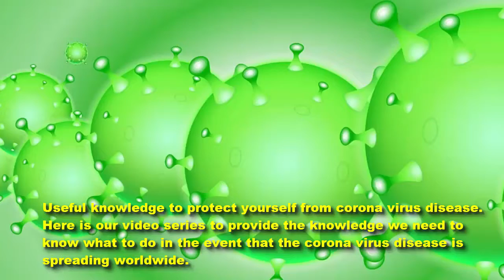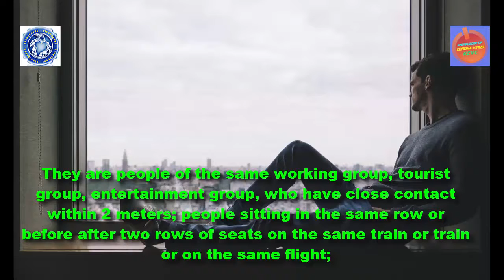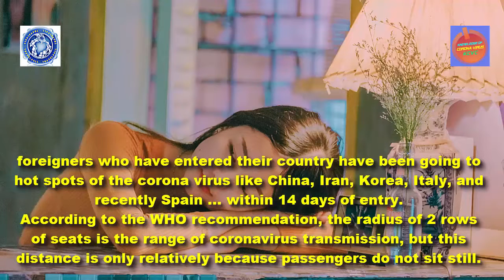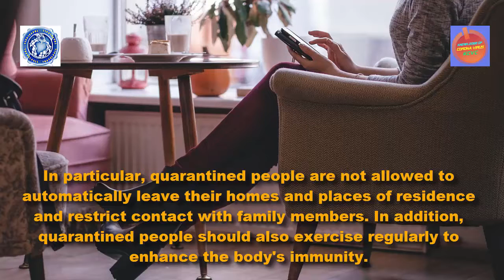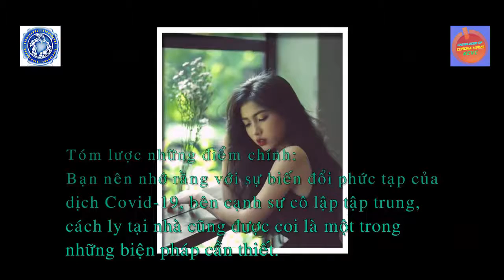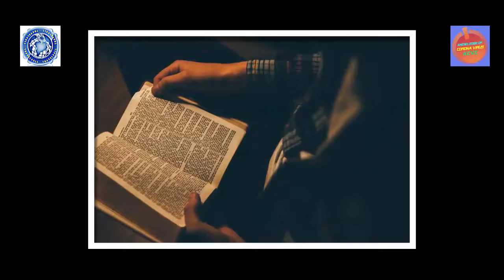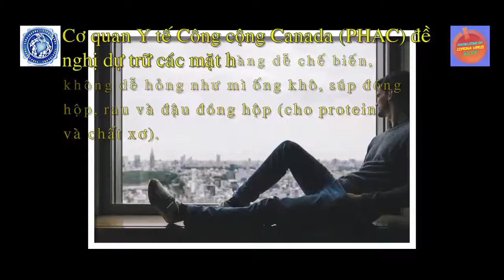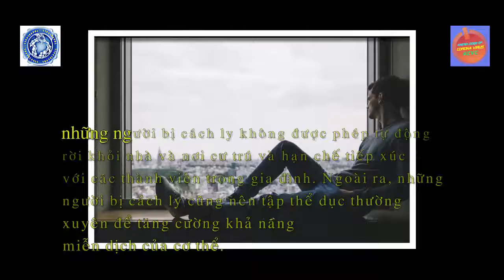Understand how to request self isolation